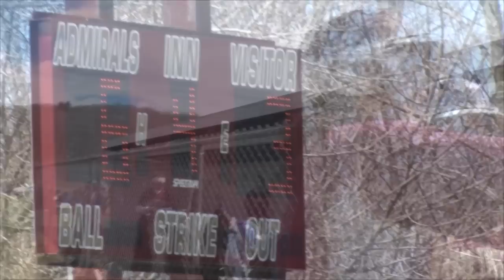Arlington softball over Fox Lane